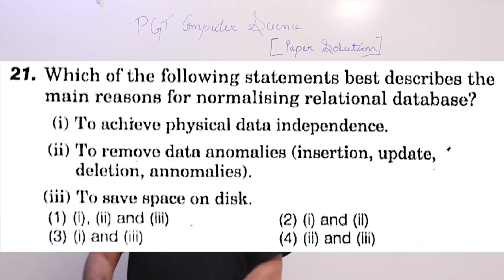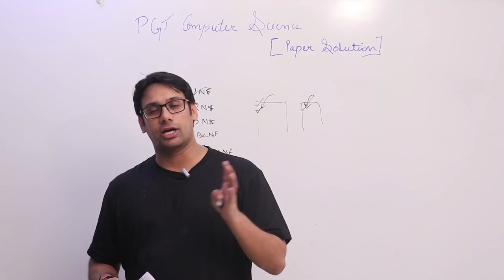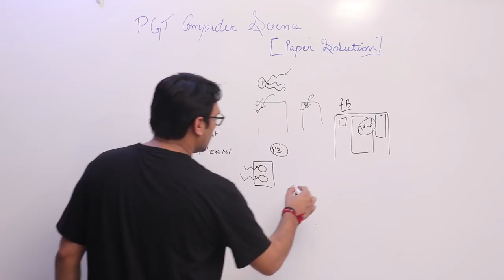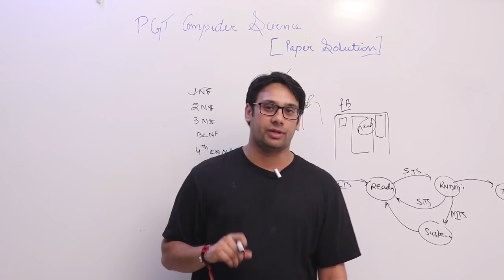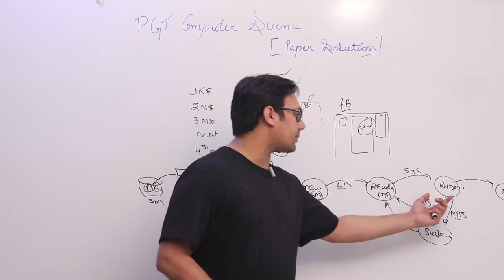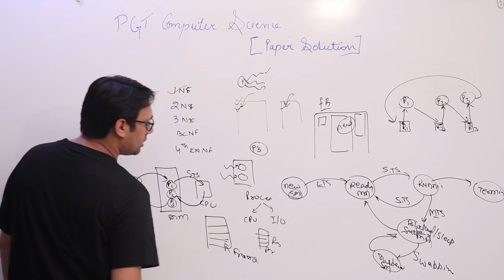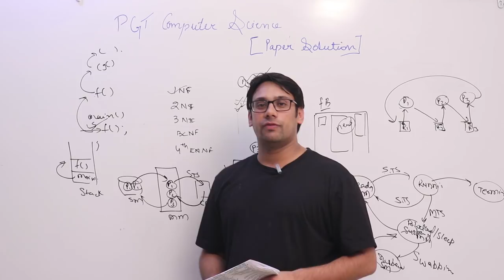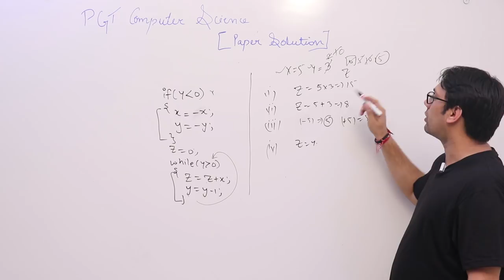KVS PGT Computer Science Previous Year 2016 - 2017 Paper Solution - Part 3